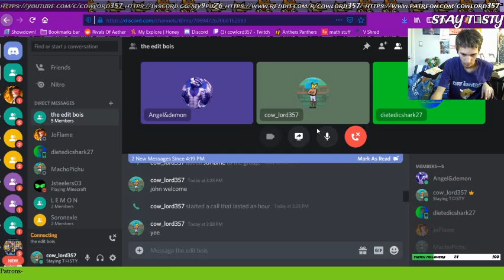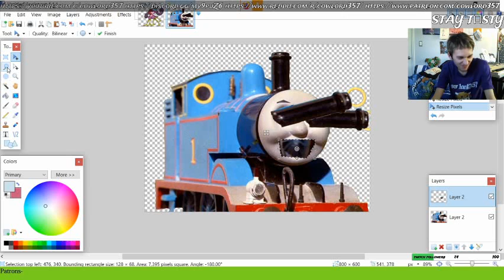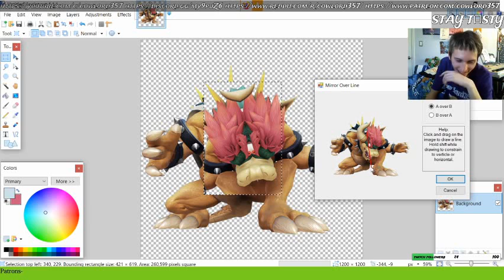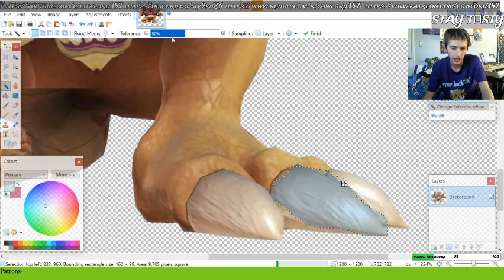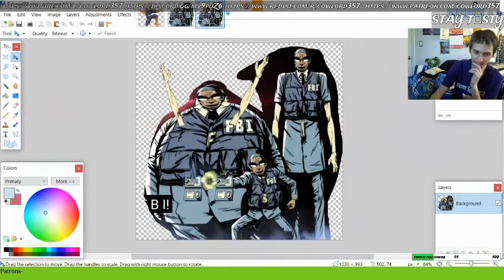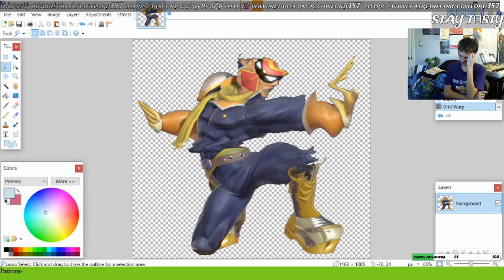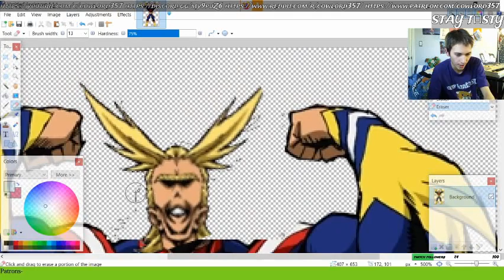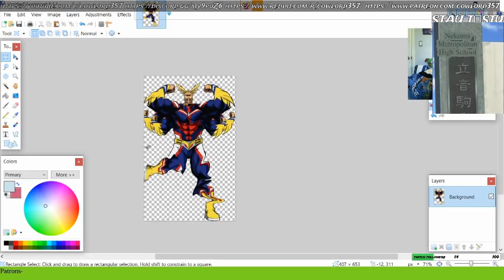Cursed Image cration Thomas, smash, sandwich, BNHA